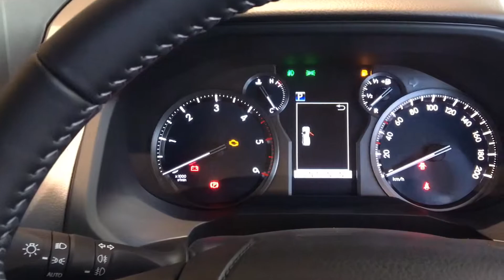2018 Land-cruiser Business Edition Auto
2.8 Automatic Business Edition Land-cruiser in Black Metallic.